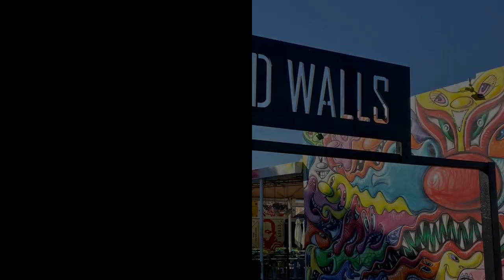Wynwood Walls in Miami Florida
Wynwood Walls Miami is just absolutely mind-blowing, hats out to the people that put their art and creativity in these walls